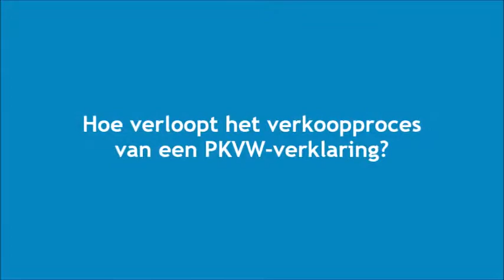Film Ruud Jansen